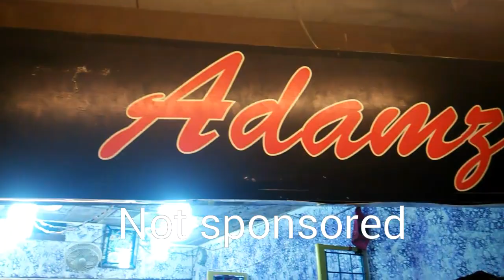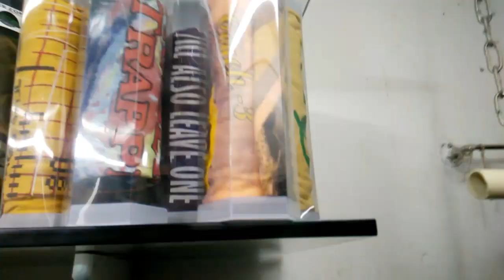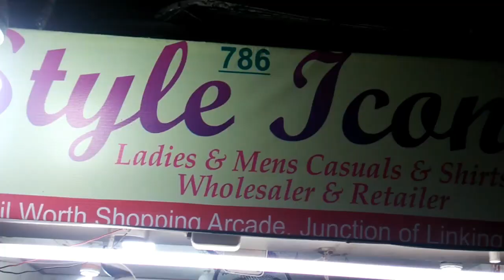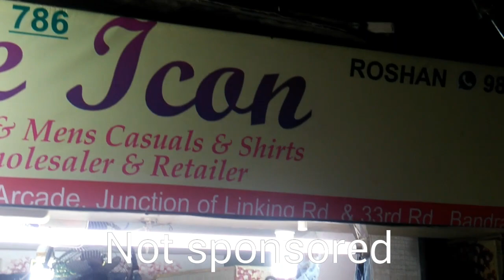bandra linking road I clothes and shoes in cheap price I kfc basement I mumbai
ADDRESS bandra west linking road (KFC BASEMENT)  Mumbai 400050